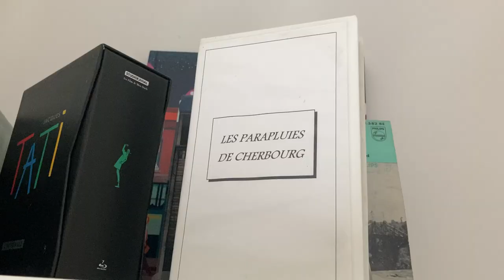Louis et Jacques Demy